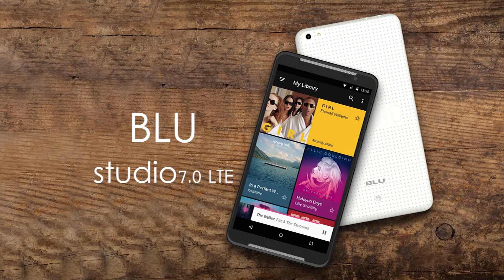BLU studio 7.0 | Review Of BLU studio 7.0 | BLU studio 7.0 Features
Processor 1.3GHz Dual-Core Processor
- Internal storage 8GB; expandable to 64GB via microSD card
- 1GB of RAM
- 7" Display with a resolution of 600x1024
- 5MP rear camera and 2MP front camera
- Wifi
- Bluetooth 3.0
- Hotspot
- 4G HSPA+